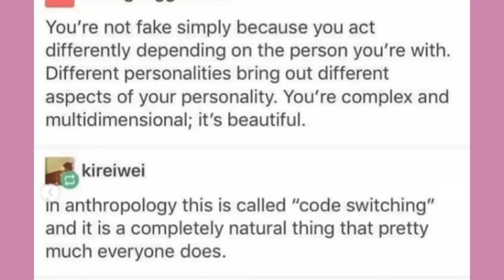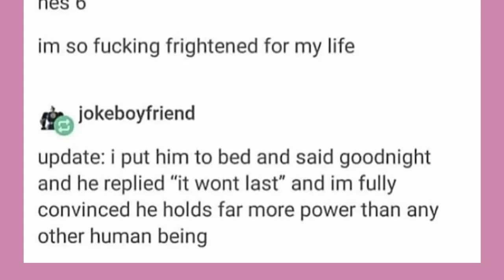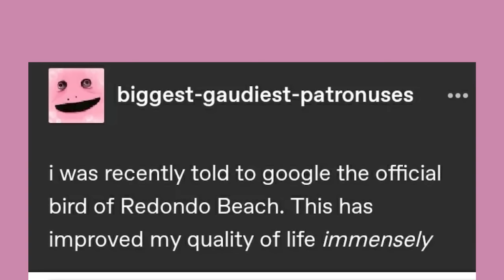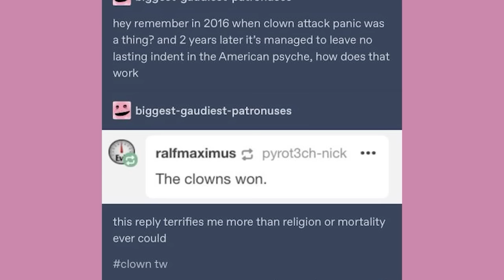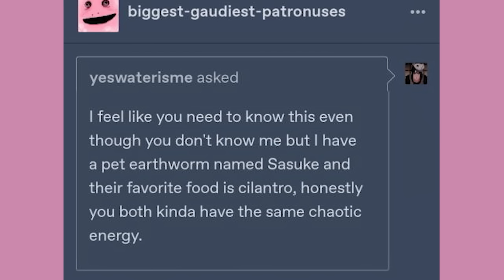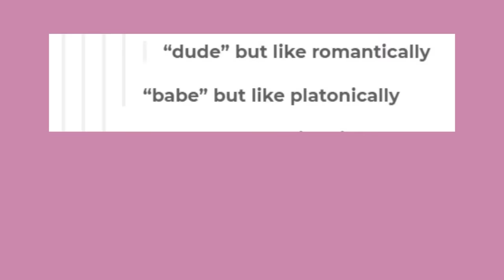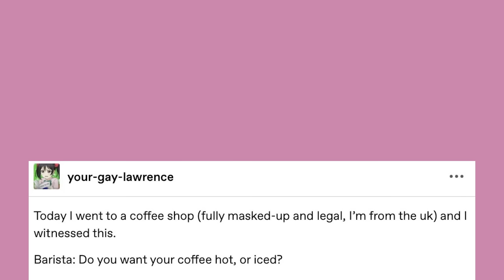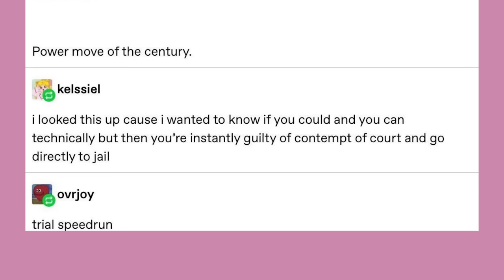It Came From Tumblr #71 | Binge Compilation